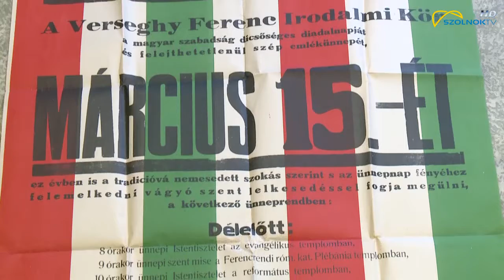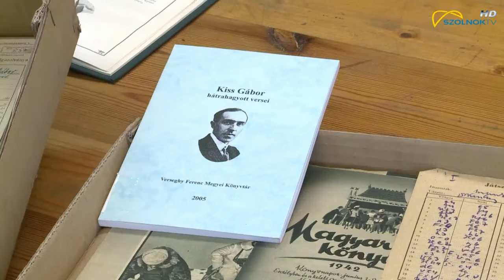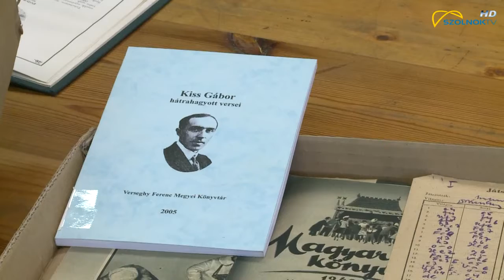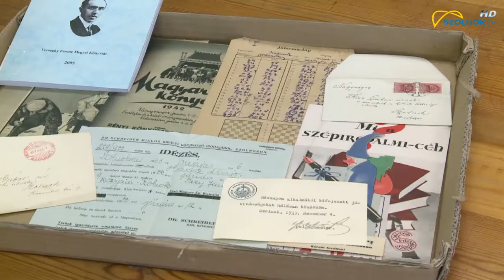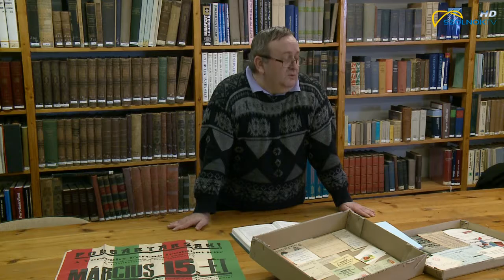Kedvenc műtárgyaink 2016.02.27. Kiss Gábor árvaszéki ülnök hagyatéka